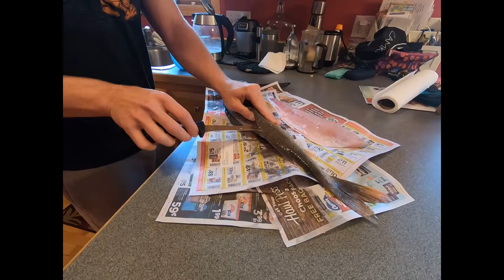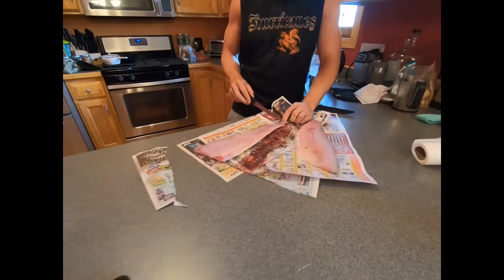Walleye Catch, Clean, and Cook (HEALTHY)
Multi species day out on the water. Was lucky to get a nice walleye for dinner and this video is showing how to filet and cook a walleye.

Lures-
- Z man chartreuse chatterbait, 1/2 oz.
- Spro fat papa sunfish pattern
- Booyah buzzbait, chartreuse and black skirt, 1/2 oz.